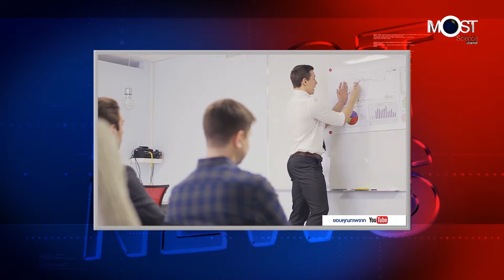ส.ค. 61 ครั้งที่ 4 ทาสแมวอย่าประมาท! ภัยใกล้ตัวจากเชื้อปรสิต